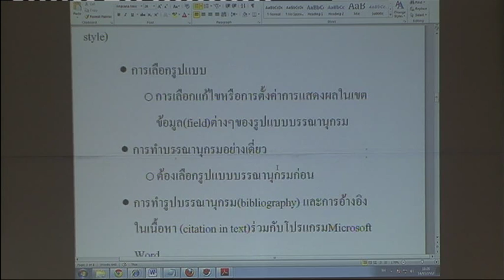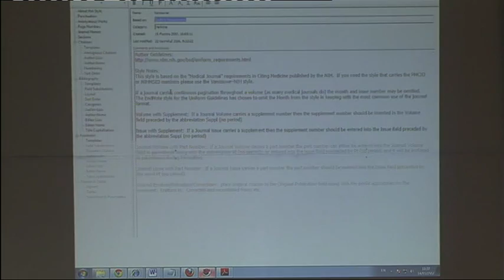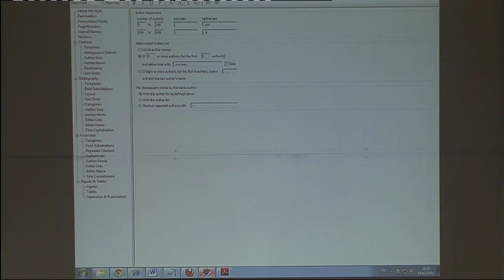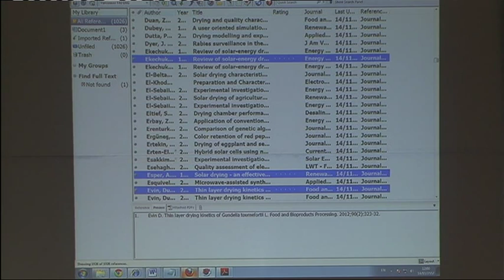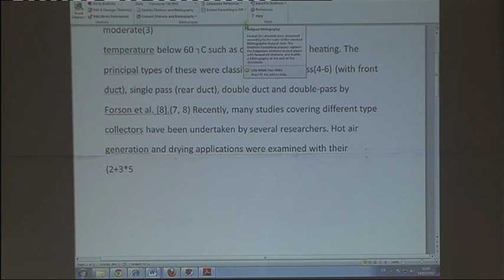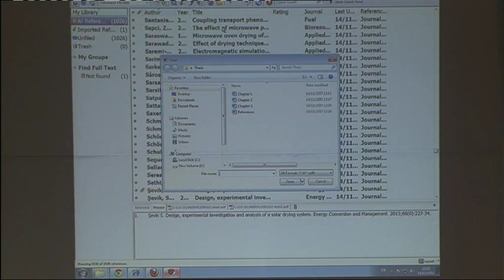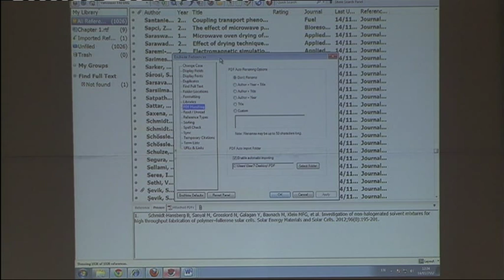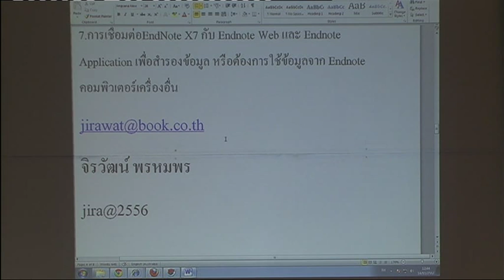e Database2@mahidol 14-11-57